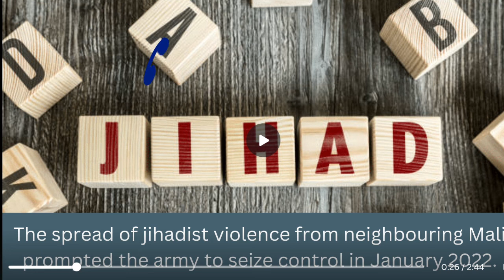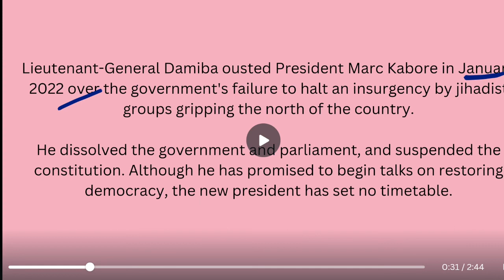Burkina Faso facing 2nd military coup and jihadist insurgency.